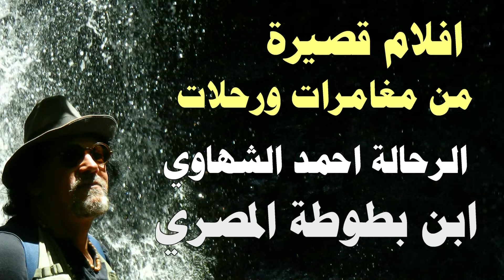عشت مع نساء عرايا .. I lived with naked women ..الرحالة أحمد الشهاوي .. ibn Batota almasry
**من افلام ابن بطوطة المصري **
الرحالة المهندس أحمد الشهاوي (ابن بطوطة المصري) .. هو رجل الغابات والادغال يعيش فيها بين الثعابين والنمور بدون تجهيزات .. وهو الانسان الوحيد على وجه الارض الذي عاش في 23 غابة استوائية على مدى عشرين عاما من الترحال في اكثر من ثمانين دولة .. يبحث عن كل ماهو مجهول في قمم الجبال او اعماق المغارات .. يعيش في النمسا وقد ترك منصبة ككبير مهندسين في اوربا ليجول في العالم وهو مؤلف كتاب الرحالة والغابة
The world traveller, DI. Ahmed Elshahawy (Ibn Battuta almasry), is a man of forests and jungles where he has lived amongst snakes and tigers without any equipment or supplies.  He is the only man on earth who has deeply experienced the 23 tropical forests during twenty years of travel in more than eighty countries, searching for all that is unknown from the tops of mountains to deep into caves.  He lives in Austria and left his post as a chief engineer in Europe for touring the world.  He is the author of the book "The Travellers and the Rainforest".
تابعوا رحلات الرحالة أحمد الشهاوي (ابن بطوطة المصري) ساعة بساعة لايف على صفحته الخاصة في الفيس بوك وتستطيع التواصل معه مباشرة تحت اسم